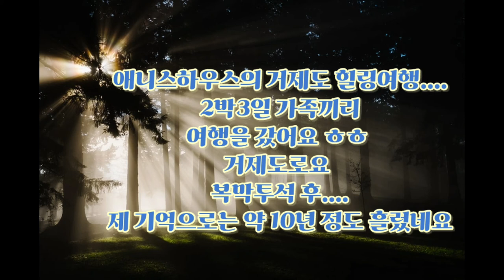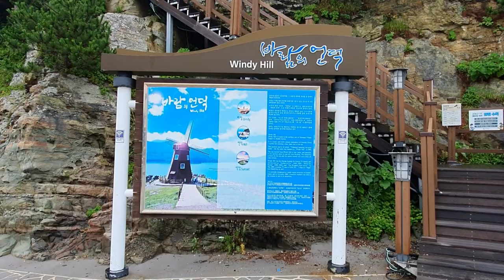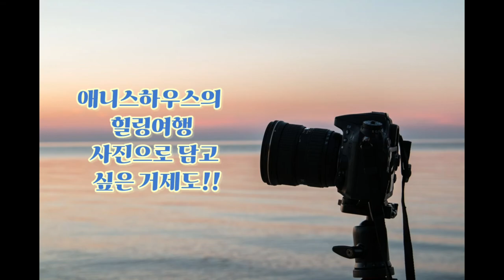[애니스하우스의 힐링여행] 바람의 언덕/ 계룡산 모노레일/ # 해변가 산책길 Hill of wind#seaside promenade#Gyeryongsan monorail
애니스하우스의 거제도 힐링여행!!
복막투석 약 10년동안 여행을 가보지 못했습니다
요번에 가족들과 함께 여행 길에 올랐습니다
앞부분은 영상을 실었고 뒷부분은 사진을 실었습니다

Chuyến đi chữa bệnh Geoje của Annie's House !!
Lọc màng bụng Tôi đã không có một chuyến đi trong khoảng 10 năm
Tôi đã đi một chuyến đi với gia đình lần này.
Phần trước có video và phần sau có hình

Annie's House Geoje Healing Trip!!
Peritoneal dialysis I haven't been on a trip for about 10 years
I went on a trip with my family this time.
The front part has a video and the back part has a picture

After the rain  Rexlambo
https:// SoundCloud.com/rexlambo